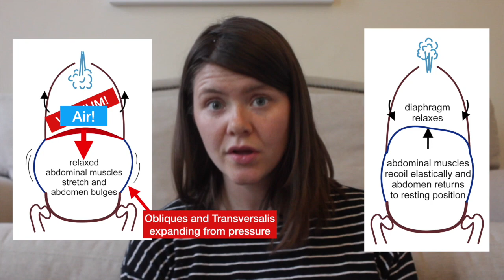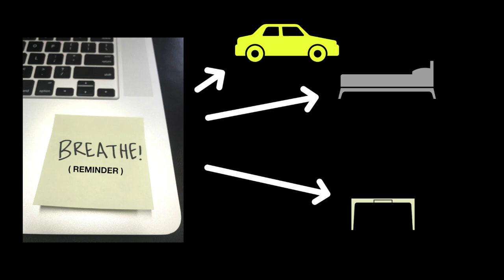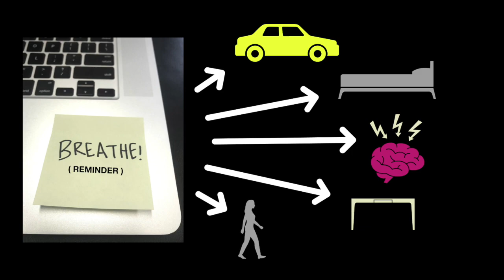Breathing or Sucking Air? : How To Breathe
If you want to take a deeper dive into breathing, check out one of the following:
Diastasis Recti by Katy Bowman Diastasis Recti is actually a specific condition, but it has its roots in improper pressures in the abdomen, so she does a great job talking through breathing and what your core is actually supposed to be doing.
Yoga: If you’re looking for some in-person practice and guidance, yoga classes are fairly widespread and consistently incorporate beginner breath work and progress it by pairing breath with movement. In addition to getting you moving more, this can be helpful in integrating good breath patterns into whole-body movement. (One note of warning: sometimes exercise instructors will say to suck your belly button to your spine to activate your core. In some bodies, activating your core can move the belly button inward, but if you’re sucking in your gut like you would in a picture, that’s not the way you want to be activating your core in movement or daily living.)
Wim Hof (the Iceman). He doesn’t spend a whole lot of time on breathing mechanics, but he does have very accessible breathing exercises. His work uses breath to affect the nervous system, immune system, and general well-being. He’s a unique guy, but it’s interesting work. Check it out if you’re wanting to use breath as a tool beyond just having better mechanics.
Many types of meditation and mindfulness use breathing as a tool to achieve relaxation. If breath-work seems most appealing because it helps control stress, consider working on a beginner level of mindfulness. My favorite is the Headspace app, but there are plenty of great options out there.

Image Credits:

- Skeleton Lateral View [ Patrick J. Lynch; illustrator; C. Carl Jaffe; MD; cardiologist Yale University Center for Advanced Instructional Media Medical Illustrations by Patrick Lynch, generated for multimedia teaching projects by the Yale University School of Medicine, Center for Advanced Instructional Media, 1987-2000.
- Balloon [ Source= Open clip Art Library image's page] |Date=18 de julho de 2008 |Author= AJ] ]
- Diaphragm picture [ Archives of Pearson Scott Foresman, donated to the Wikimedia Foundation
- Diaphragm line drawing [ By Cruithne9 on 12 June 2017 Note: Image was split in 2 parts and animations were overlaid ]
- [ Other anatomy images selected from Gray’s Anatomy Images now in the Public Domain ]